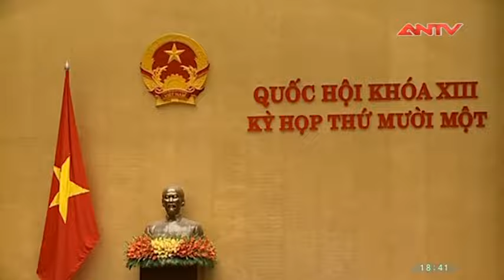Clip: Tân Thủ tướng Việt Nam tuyên thệ nhậm chức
Sáng 7/4, với đa số phiếu tán thành, Quốc hội đã nhất trí cao bầu Ủy viên Bộ Chính trị, Phó Thủ tướng Nguyễn Xuân Phúc giữ cương vị Thủ tướng Chính phủ nước CHXHCN Việt Nam.

Kênh ANTV luôn cập nhật tin tức thời sự, tin an ninh với 4 tiêu chí "Nhân văn, tin cậy, kịp thời, hấp dẫn".
Rất nhiều chương trình của ANTV đã chiếm được cảm tình và sự quan tâm của độc giả như : Hành trình phá án, cameara giấu kín, thời sự 113 online, an ninh ngày mới...
ĐĂNG KÍ NGAY để được cập nhật những tin tức thời sự mới nhất hàng ngày tại đây